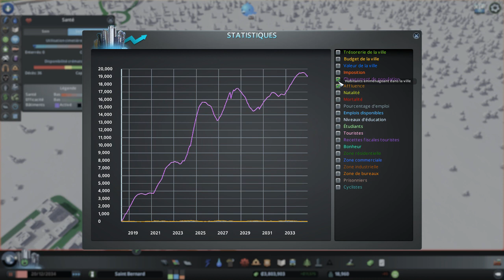Ajustements et accroissement - Cities Skylines - Saint Bernard - 10 [FR]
L'efficacité du réseau de bus pourrait être meilleure mais pour ça il faut procéder à quelques ajustements de sa capacité et de l'emplacement des arrêts. Comme la satisfaction est élevée on peut aussi ajuster les taxes pour essayer de faire rentrer plus d'argent sans faire fuir tout le monde, et enfin on peut ajouter du résidentiel pour atteindre 20 000 habitants et débloquer les centrales solaires.